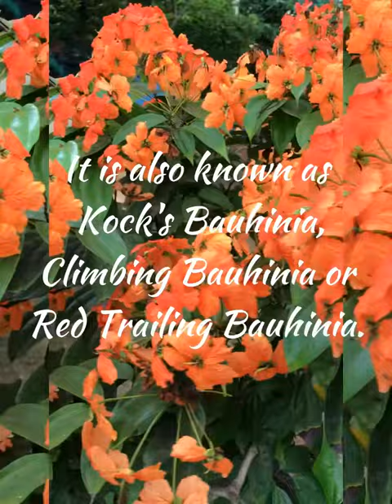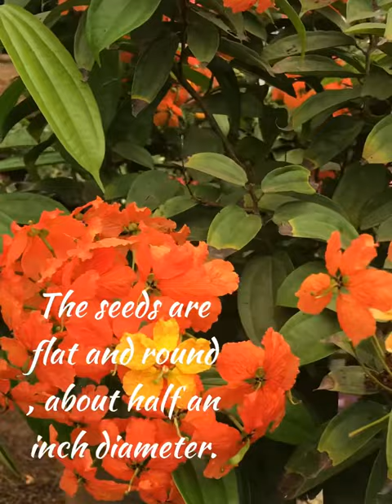BAUHINIA KOCKIANA | flowering plant and gardening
Red Trailing Bauhinia, Kock's Bauhinia, Climbing Bauhinia, Orange Bauhinia